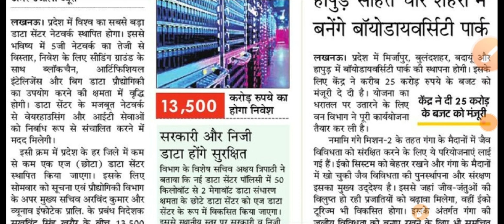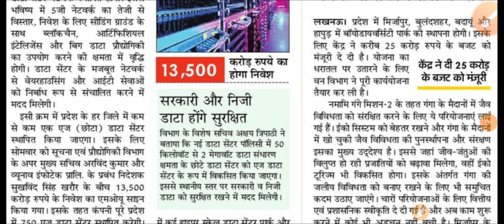JEWAR AIRPOT LATEST NEWS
Helpline number :-
➤आप हमें व्हाट्सएप भी कर सकते हैं।

My ideal youtube channel :

Rojgar with ankit , ankit sir hindi
exampur, exampur youtube channel , hindi live class ,
Wifi study , hindi ,
government jobs , government jobs update ,
sarkari nokri, government jobs,
naveen sir, naveen sir hindi class
abhinay sir, abhinay sir maths
rakesh yadav sir , maths , hindi
naveen sharma , naveen sir hindi
ankit sir , rwa
ankit bhati , hindi special
vivake sir , exampur , upsi , railway, group d , asam police. , Haryana police, punjab police ,
rwa , hindi class rojgar
public carrier ,
vinod sir , hindi live , civics, sociology, hindi , english , mathematics, science , biology, physics, chemistry ,
Ram Ji Ki phaisala
Sarkari pathsala
Aaj tak live
India news
Bbc news
Up police
Ntpc group d